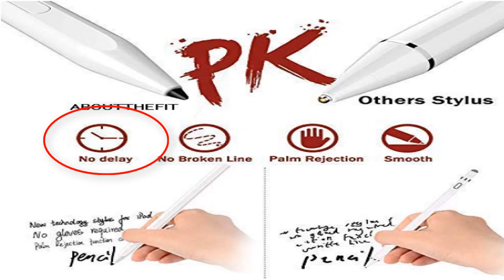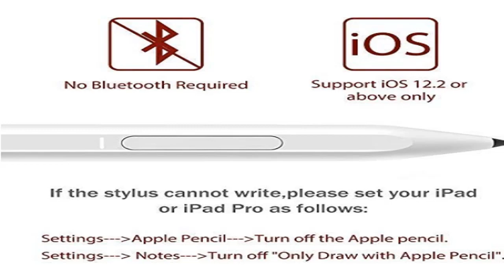iPad Pencil for iPad I ABOUTTHEFIT ATF Active Stylus Pen with Palm Rejection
ABOUTTHEFIT ATF Active Stylus Pen with Palm Rejection High Precise iPad Pencil for iPad 2019 (7th Gen) 10.2-Inch/iPad 2018 (6th Gen)/iPad Air 3/iPad Mini 5/iPad Pro 11/12.9 Inch

(Compatibility) ATF Stylus pencil only supports iPad 2018 release or later models: iPad 10.2-Inch (2019 Release), iPad Pro 11 inch/12.9 inch (2018 Release),
(Palm Rejection) ATF stylus with palm rejection technology, you can rest your palm comfortably
(Accurate, Smooth) Writing with more precision and more sensitivity, no need to zoom in to write small letters. Smooth writing feeling, no lagging, no broken line anymore.

(Compatibility) ATF Stylus pencil only supports iPad 2018 release or later models: iPad 10.2-Inch (2019 Release), iPad Pro 11 inch/12.9 inch (2018 Release), iPad 9.7 inch (6th Gen, 2018 Release), iPad Air (3rd Gen, 2019 Release), iPad Mini (5th Gen, 2019 Release). All iPad Models must be updated to iOS 12.2 and above. (Palm Rejection) ATF stylus with palm rejection technology, you can rest your palm comfortably on the Apple iPad screen while writing or drawing, you don’t have to wear the anti-friction glove with this pencil. (Accurate, Smooth) Writing with more precision and more sensitivity, no need to zoom in to write small letters. Smooth writing feeling, no lagging, no broken line anymore. (s Design) Weight balanced on both ends and only 9.2 mm width, comfortable to hold. You won't feel tired from using it the whole day. (Fast Charging & Long Battery Life) 4 minutes charging allows 60 minutes of use, 1-hour charging for 12 hours of non-stop use.